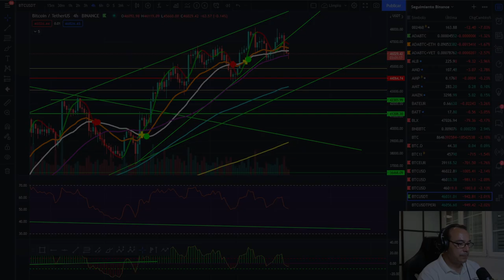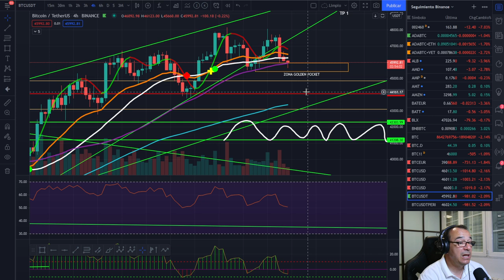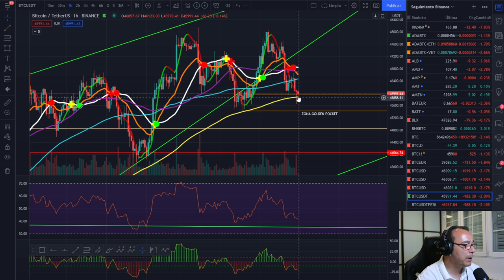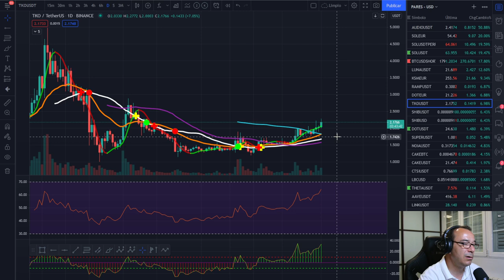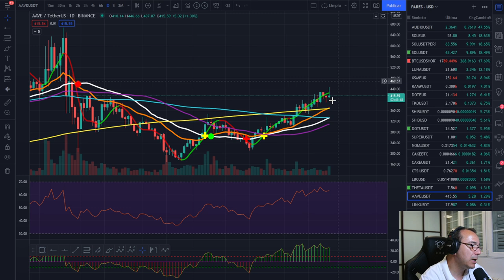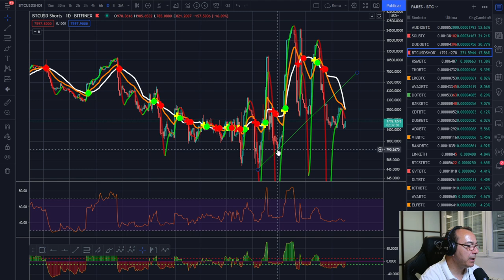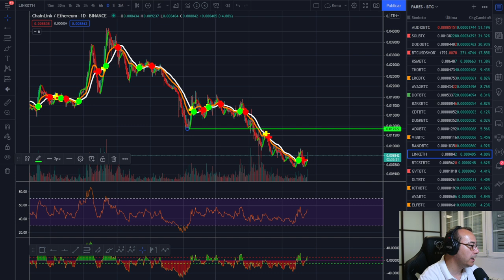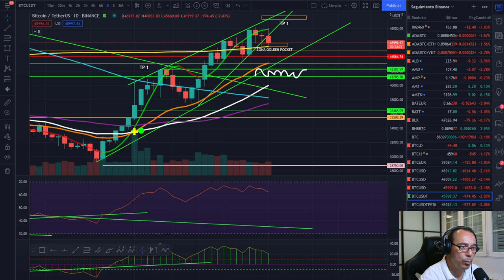🚀 BITCOIN 🤢🤢🤢 ¡ALERTA ROJA CUIDADO CON ESTO! 🚩🚩🚩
EXCHANGES